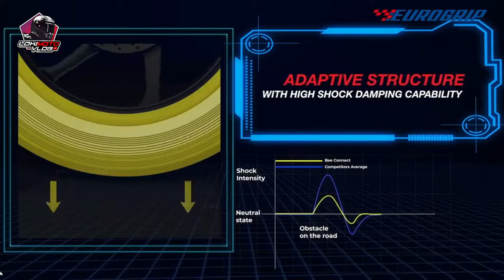Eurogrip Media Lunch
A new player in the tire industry I represent Eurogrip with their  Bee Connect

Eurogrip is officially from Milan, Italy and it is made in India. They name their tires Bee Connect

Why Bee Connect, The bee is a very active and dynamic animal, with a beneficial function on society, just like those who travel by scooter. In fact, scooter riders move like a small swarm of bees, connecting friends, people, destinations, and activities, from work to school, especially in this period of disaffection with public transport due to the need for distancing.

They got 3 different Classes of tires they got

Bee Connect
Bee Sport
Protorque Extreme